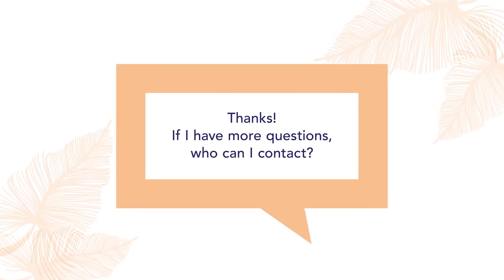Important dates and who to contact for more information | Hawaii Elections Explained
The 2022 Election Season is underway and we know you have questions about the process. The Hawaii Office of Elections and KITV4 have you covered with helpful videos answering some of your Frequently Asked Questions on a range of topics like vote by mail, tracking your ballot, accessibility, important dates, and more!

For the news you need to know,